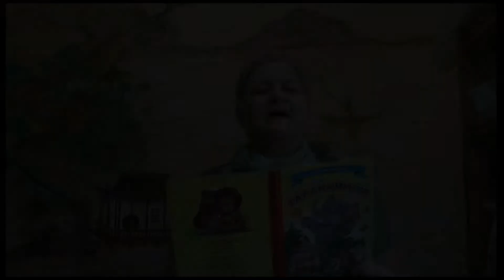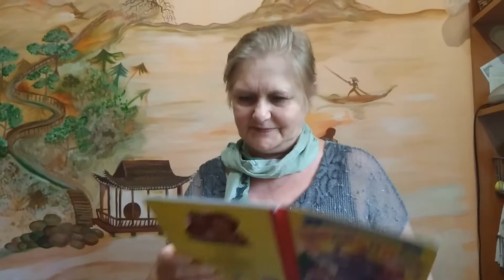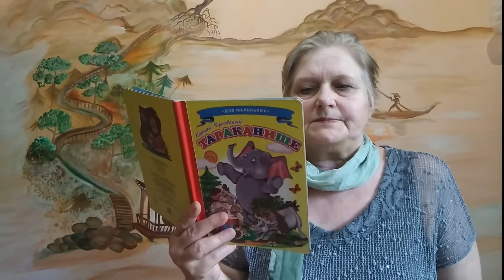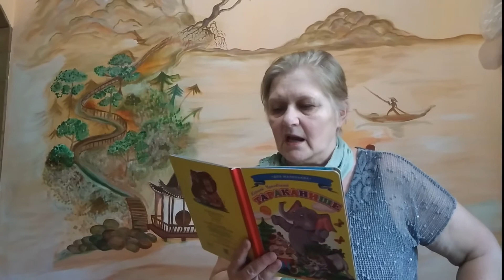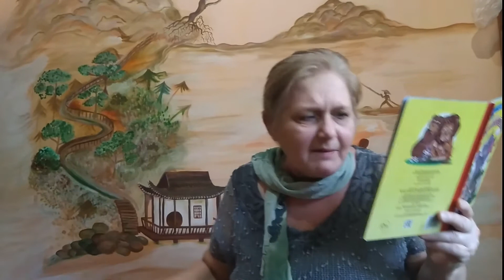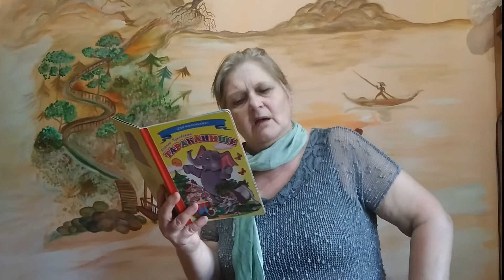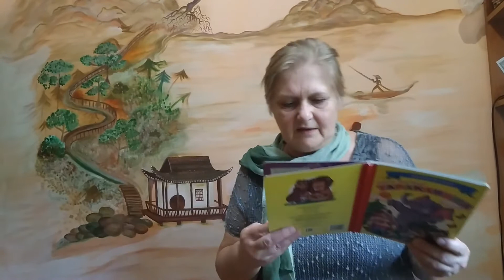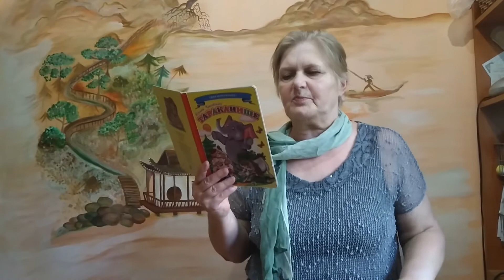Тараканище full version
Музыкальное попурри в изоляции по сказке К.Чуковского "Тараканище"